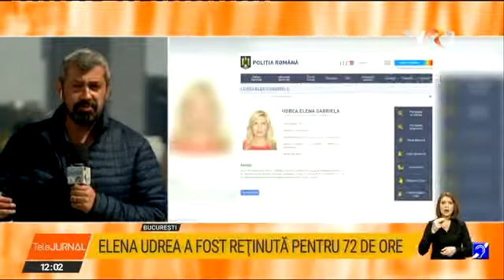Elena Udrea, în arest preventiv încă 72 de ore în Bulgaria